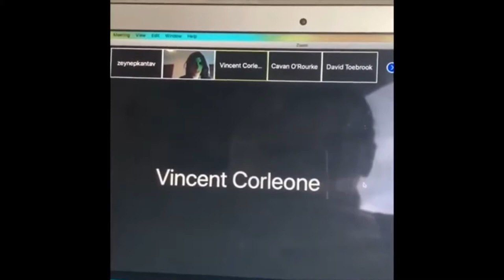2020 Epic Fails around the world!!!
🤑 FREE MONEY up to $1600 when you DEPOSIT $100 [(I got SNAP and FB)]

💰 Free Lotto tickets
when you deposit just $1 using my link and get 200 plus TICKETS towards your 5% return savings account!

This content is intended for comedic purposes only. My personal views do not reflect the character I display within this video. I do not mean to offend any one or any group. Please enjoy!

You should not rely upon any information contained on this YouTube channel for legal advice. Viewing this YouTube channel is not intended to and shall not create an attorney-client relationship between you and BuzzTok.  Messages or other forms of communication that you transmit to this YouTube channel will not create an attorney-client relationship and thus information contained in such communications may not be protected as privileged. Neither BuzzTok makes any representation, warranty, or guarantee about the accuracy of the information contained in this YouTube channel or in links to other YouTube channels or websites. This YouTube channel is provided "as is," does not represent that any outcome or result from viewing of this channel. Your use viewing of this YouTube channel is at your own risk. You enjoy this YouTube channel and its contents only for personal, non-commercial purposes. Neither BuzzTok, nor anyone acting on their behalf, will be liable under any circumstances for damages of any kind.